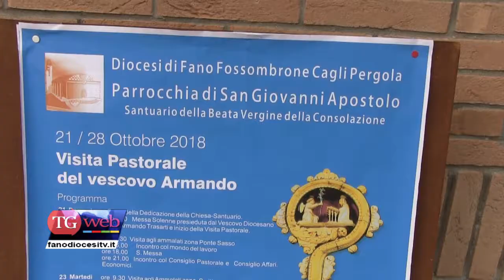Prosegue la Visita Pastorale a Marotta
Si sta svolgendo nella parrocchia di San Giovanni Apostolo a Marotta la visita pastorale del Vescovo, visita che si è aperta domenica 21 ottobre e che si concluderà domenica 28 ottobre con la celebrazione eucaristica con il conferimento del Sacramento della Confermazione.